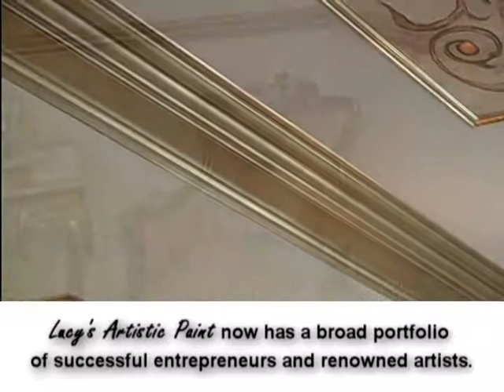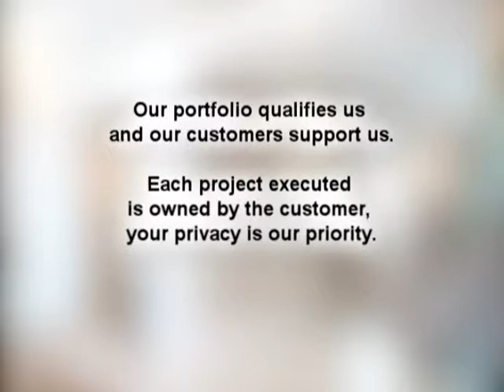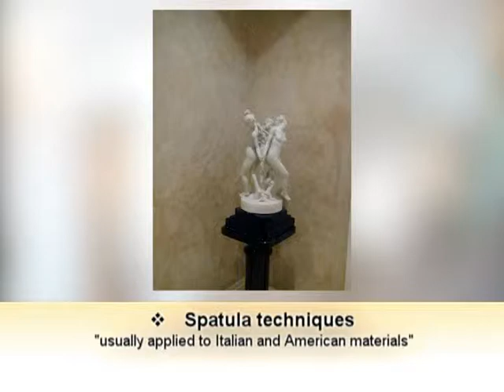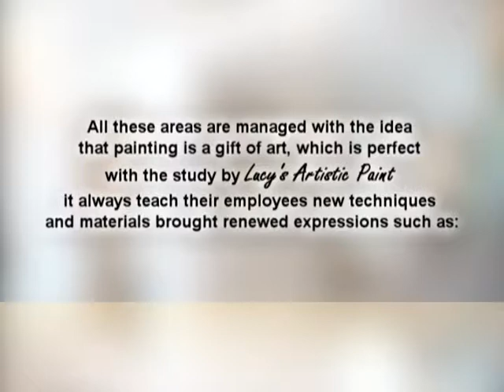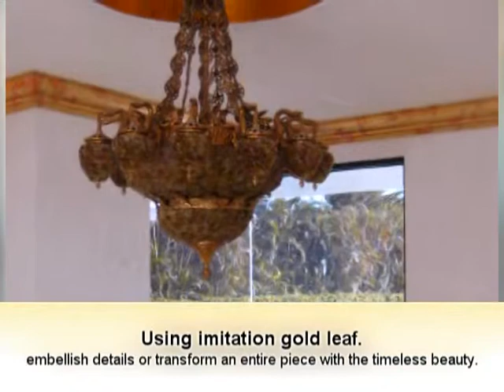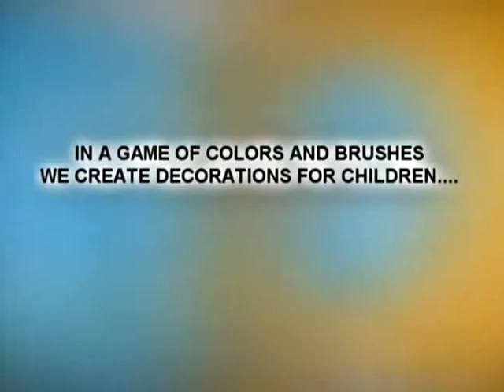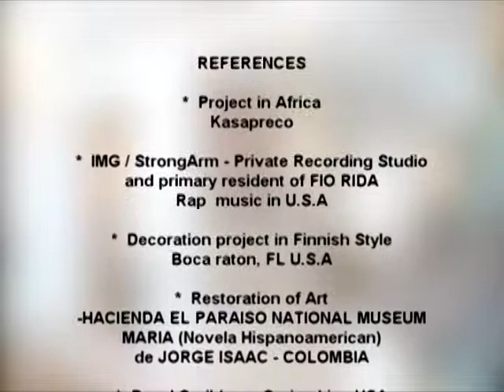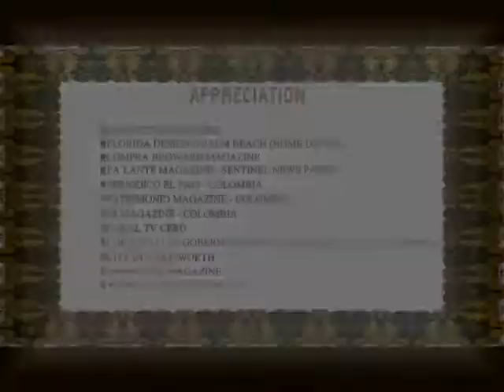Lucy Artistic Paint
Lucy Artistic Paint Portafolio